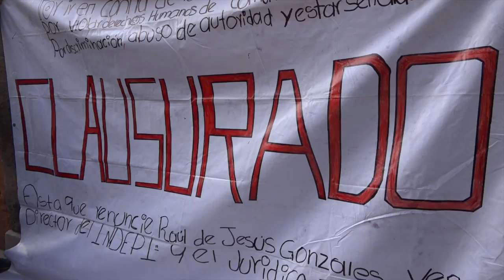Integrantes de pueblos indígenas salieron a las calles para exigir freno a la discriminación.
SLP.- En el marco de la celebración del Día Internacional de los Pueblos Indígenas, integrantes de las diversas comunidades con música realizaron una marcha y se manifestaron al exterior del Instituto de Desarrollo Humano y Social de los Pueblos y Comunidades Indígenas del Estado (INDEPI), en demanda de la destitución de su titular Raúl de González Vega y ante la inconformidad al no ser tomados en cuenta para la elaboración del Plan de Desarrollo Municipal 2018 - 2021.

Griselda García, integrante de la comunidad Mixteca, señaló que este día no tiene nada que celebrar y acusan a autoridades estatales y municipales de violentar los derechos humanos de las tres comunidades indígenas inscritas legalmente en la capital, comunidad Mixteca baja, Mazahua y Triki.

Indicó que el Instituto de Desarrollo Humano y Social de los Pueblos y Comunidades Indígenas del Estado INDEPI y autoridades municipales continúan sin respetar lo establecido por los convenios institucionales y la Constitución Federal y local, al ignorarlos en los procesos de la planeación que contribuyan al desarrollo de los pueblos indígenas, siendo la principal prueba el obtener un amparo que obligó al Gobierno Estatal a consultarlos para el plan de desarrollo estatal de la administración encabezada por Juan Manuel Carreras López.

Denunció que también han sido objeto de discriminación por parte de la autoridad municipal, al no tomarlos en cuenta para la planeación del Plan de Desarrollo Municipal 2018 – 2021, e indicó que aunque pretendieron reparar esa omisión al establecer la unidad especializada para atender los asuntos de la población indígena migrante y asentada en la capital, continúa persistiendo la omisión e imposición.

Vicente Domingo Hernández Ramírez integrante de una comunidad indígena, enfatizo que han violentado sus derechos humanos y son discriminados por el gobierno Estatal y municipal.
Finalmente dijo que el INDEPI, siempre los excluye es omiso y solo piden que respeten sus derechos.